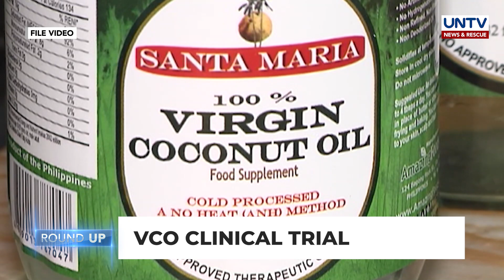UNTV NEWS ROUNDUP: Mga balitang dapat mong malaman (June 10, 2021)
Narito ang mga mahahalagang balita ngayong araw:
- DOE, nais maibalik sa pamahalaan ang kontrol sa sistema ng power grid sa bansa
- Suhestyon na baguhin ang baselines law sa bansa, pinag-aaralan na ng tanggapan ng pangulo
- AFP, hinamon ang CPP-NPA na isuko sa pamahalaan ang salarin sa Masbate blast
- Clinical trial ng VCO para sa severe cases ng COVID-19, malapit ng matapos ayon sa DOST